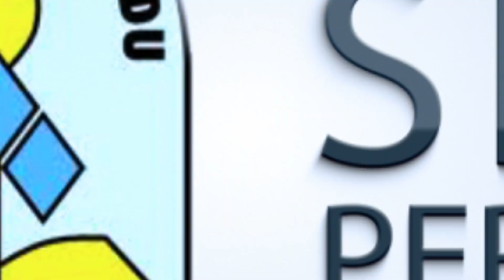Study tour SDIT PERMATA PROBOLINGGO "Pondok Pesantren Al-MASHDUQIAH"